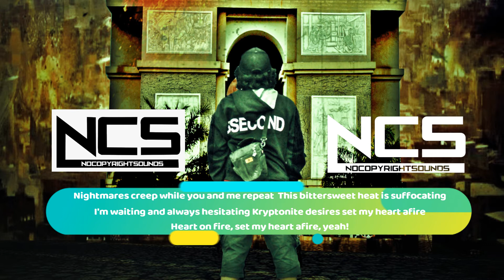BEST NCS #2020 Heart Afire ( With Lyrics )